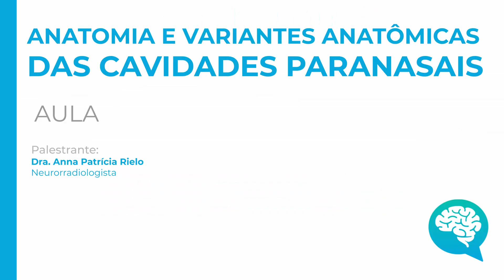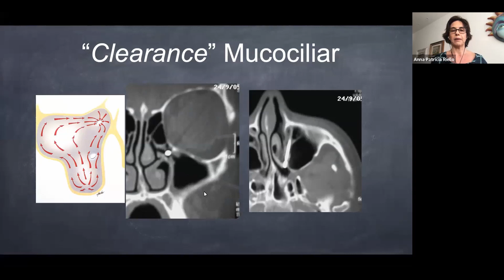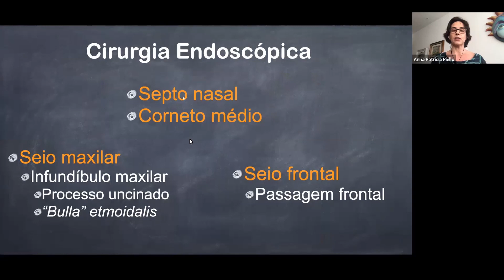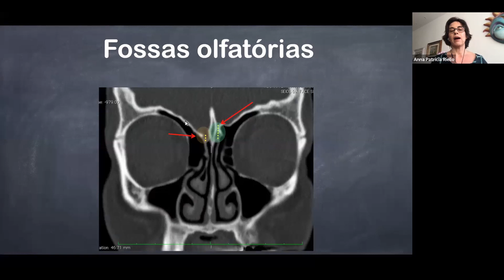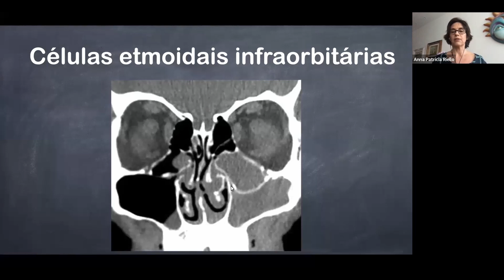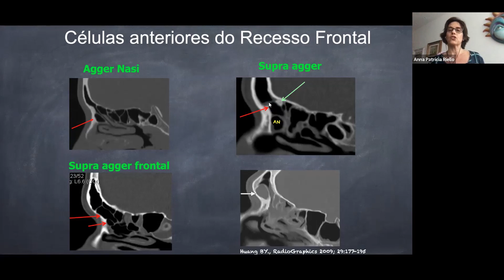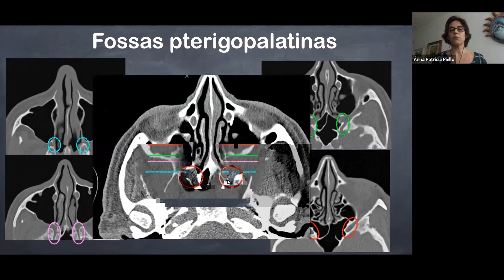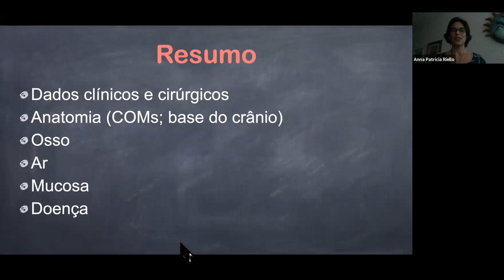ANATOMIA E VARIANTES ANATÔMICAS DAS CAVIDADES PARANASAIS | AULA | DRA ANNA PATRICIA RIELO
Mais uma aula impecável da Dra Anna Patricia Rielo que apresenta com clareza os meandros dessa anatomia variada e importante, principalmente aos casos que inspiram cuidados cirúrgicos. Laudos preciso e sucintos são desejáveis desde que com critério e cuidado.